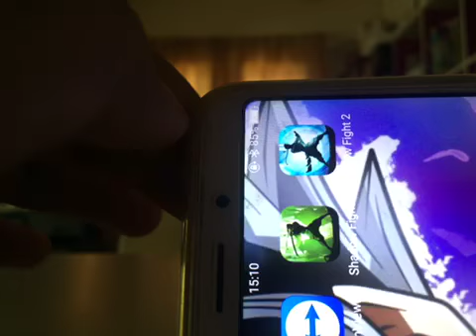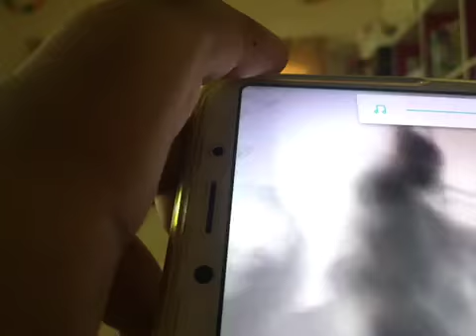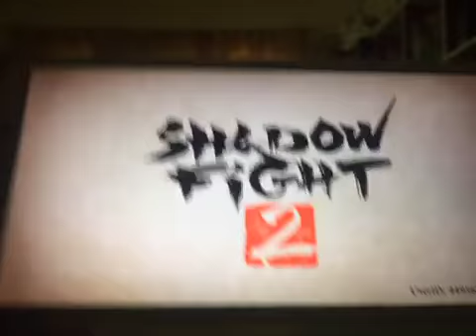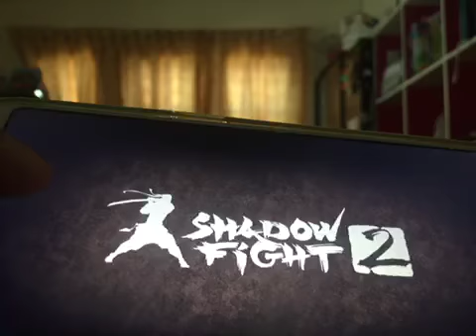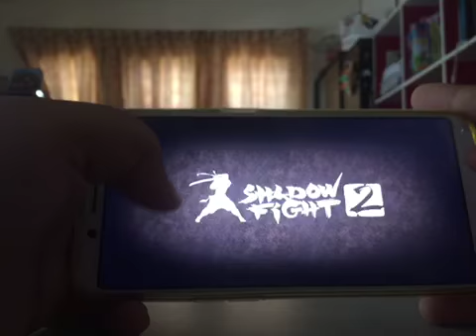61173764618 B6F58159 1DDE 4AC3 9E32 46BFE7BEDEDA